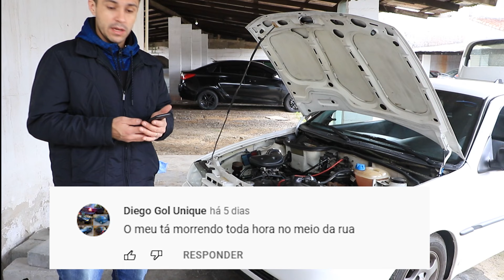DEFEITOS DO GOL G2 - GOL G2 MORRENDO FALHANDO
SE SEU GOL G2 ESTÁ FALHANDO OU MORRENDO DO NADA, VOU TE DAR 3 DICAS DO QUE OLHAR NO SEU GOL G2!

SE SEU GOL G2 MORRE DO NADA NO MEIO DA RUA, FICA FALHANDO NA PRIMEIRA PARTIDA, SEM FORÇA, VOU TE MOSTRAR OS POSSIVEIS PROBLEMAS QUE CAUSAM ISSO!

CARRO: GOL G2 1000i PLUS 1995 C/ KIT 1.6
CÂMERA: GOPRO 5 BLACK / IPHONE 7 / CANON T5I